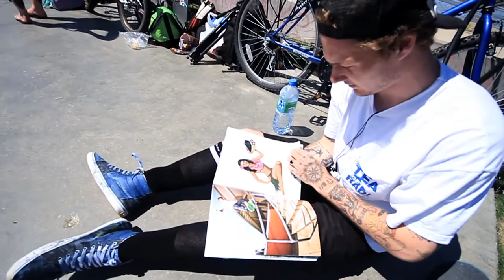ALTAR VOL.3 - WALK IN THE PARK (Canon 7D Skate Film)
Directed, Shot and Edited by Jack Knott.

Swalecliffe Skatepark.

ALTAR crew:
Chris Chambers
Craig "Questions" Scott
Joshua Lambert-Price
Jacob Hedges
Felipe Guimaraes

with
Gary Ptaszek
Dann Gaymer